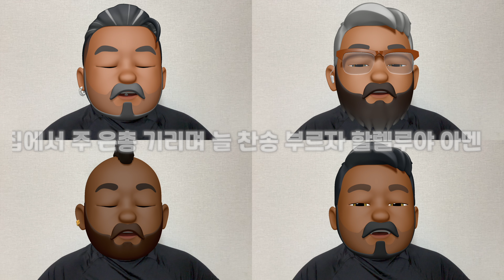성도여 다 함께